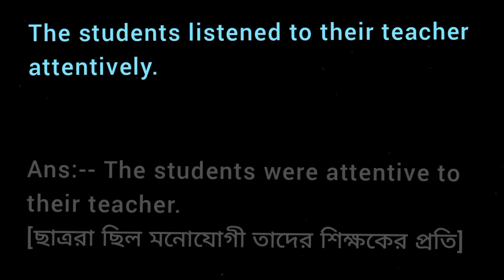The students listened to their teacher attentively. [Replace "attentively" as adjective]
What is the Adjective form of attentively and attention ?
English Grammar Change Convert Rewrite the sentence alter Transfer into